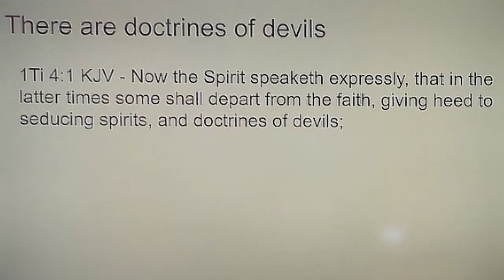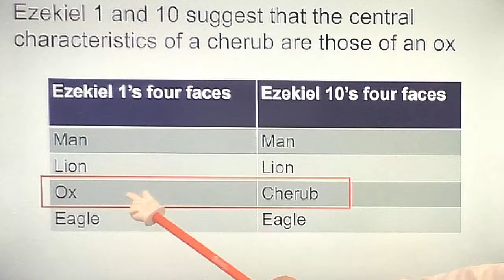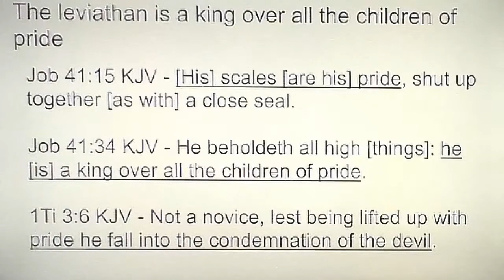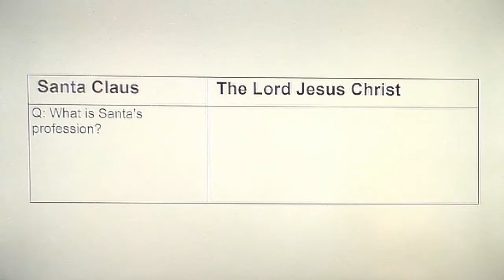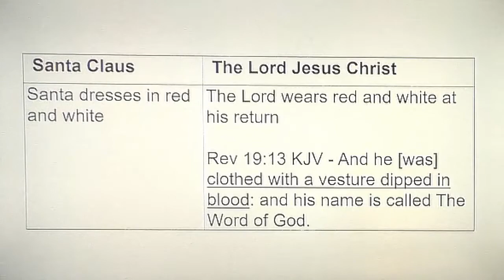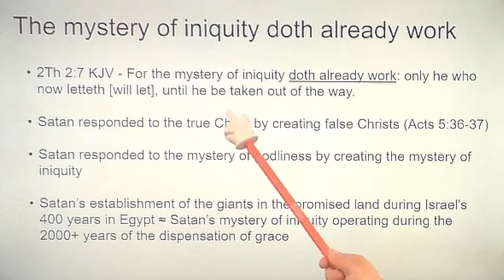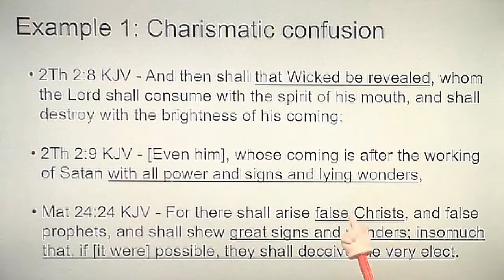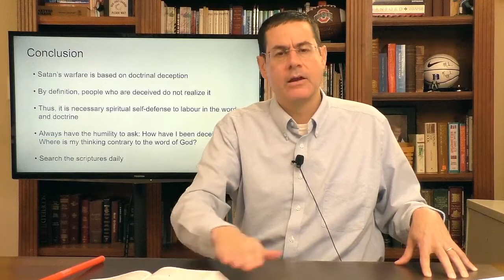Doctrines of Devils Bible Questions & Answers David Reid